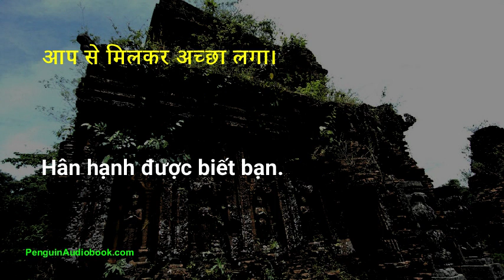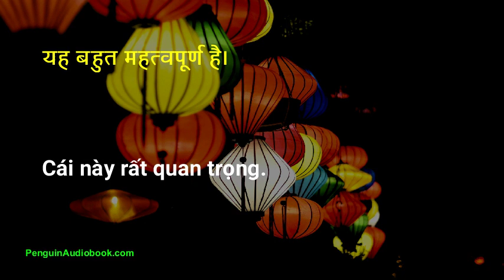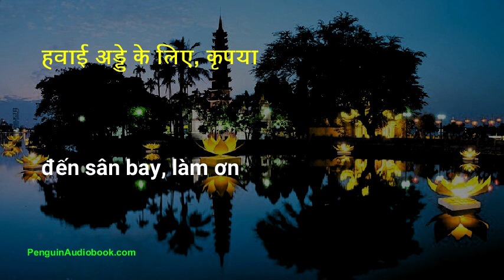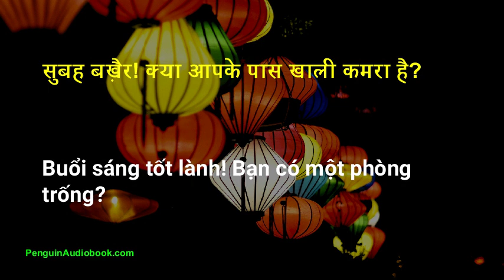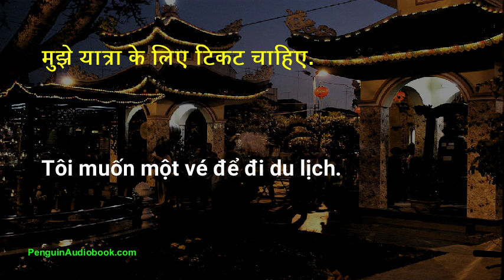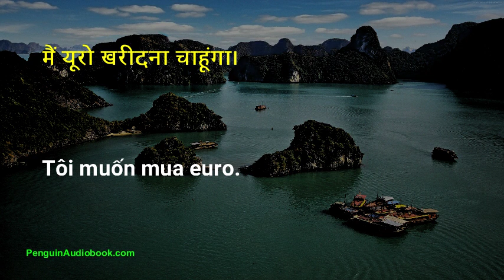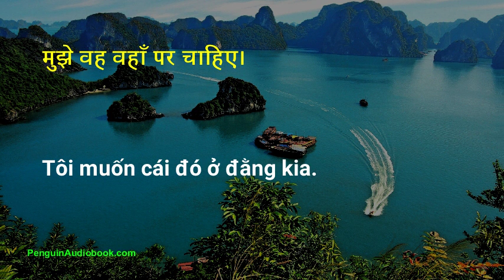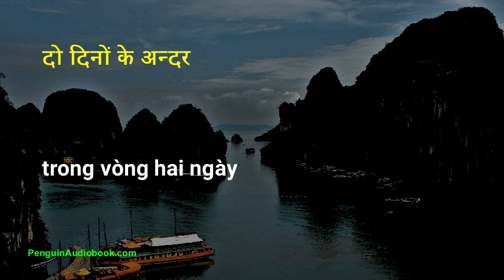शुरुआती के लिए धीमी वियतनामी बातचीत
आसान और धीमी वियतनामी भाषा पुस्तक, आसान और धीमी वियतनामी में वार्तालाप अभ्यास वाक्यांश पुस्तक, आसान और धीमी सीखने वाली वियतनामी, उपयोगी और आसान वाक्यांशों के साथ अपने मलय उच्चारण का अभ्यास करें, धीमी और आसान वियतनामी पाठ, धीमी वियतनामी, धीमी वियतनामी में लघु वाक्यांश सीखें, धीमी वियतनामी में सबसे अधिक इस्तेमाल किए जाने वाले वाक्यांश, पूर्ण शुरुआत वियतनामी भाषा, बोलने के लिए वास्तविक धीमे चीनी वाक्यांश, वियतनामी भाषा सुपर शुरुआती, वियतनामी सुनने का अभ्यास, शुरुआती लोगों के लिए हर दिन चीनी